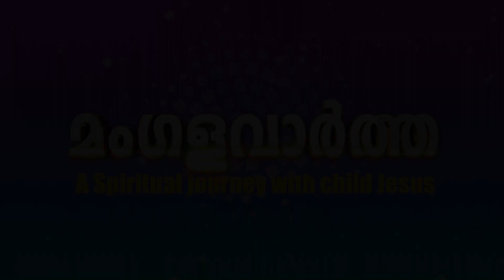Dec 19, വഴി നടത്തുന്ന ദൈവം.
മംഗളവാർത്ത, Ep 19, Rev. Fr Joseph Thadathil VC